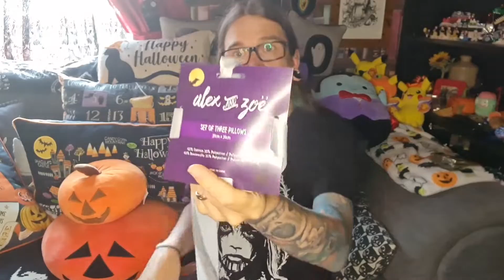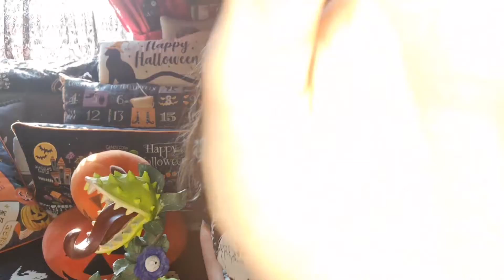Halloween Hunting 2021 #15 Rae Dunn and plants are taking over. Tkmaxx St Helens